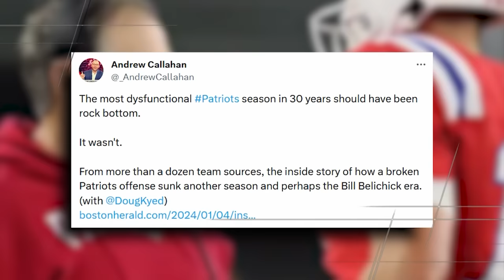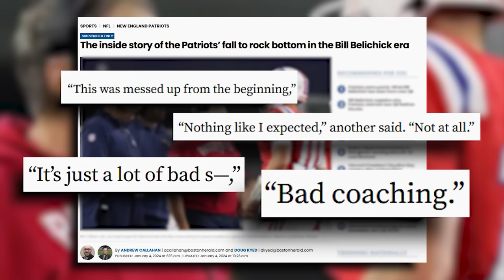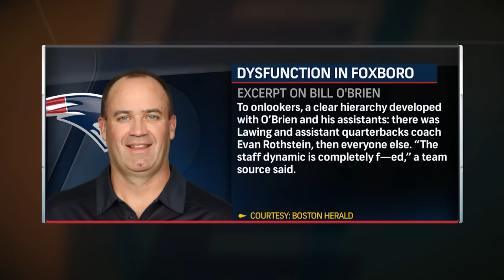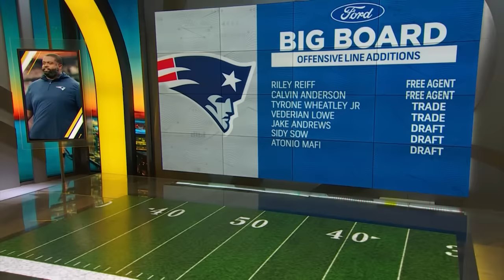Dysfunction in Foxboro & the downfall of the Patriots | Arbella Early Edition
Albert Breer and Phil Perry join Trenni Casey on Arbella Early Edition to share their thoughts on the Boston Herald article that details the personnel and management decisions behind the downfall of Bill Belichick and the Patriots